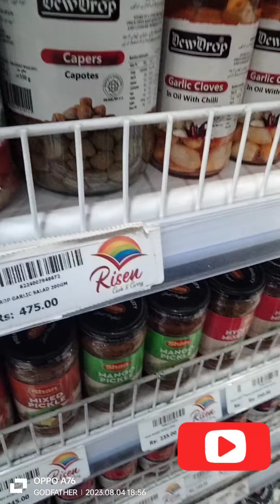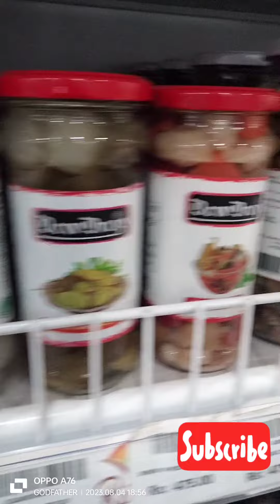Achar chy (like and subscribe please 😍😍😍😍🥺🥺🥺🥺😿🤩🤩🤩🥺)